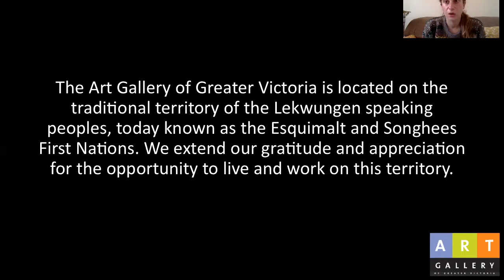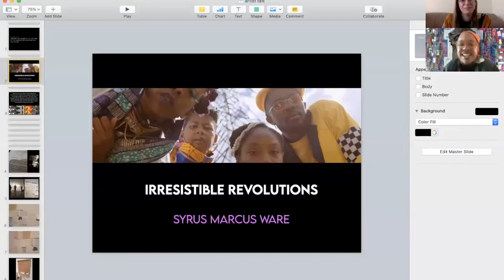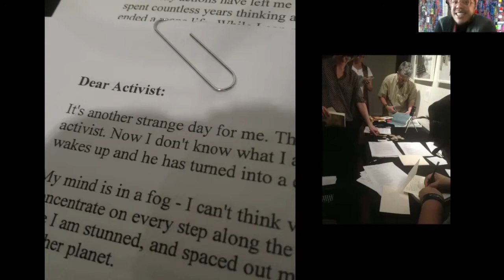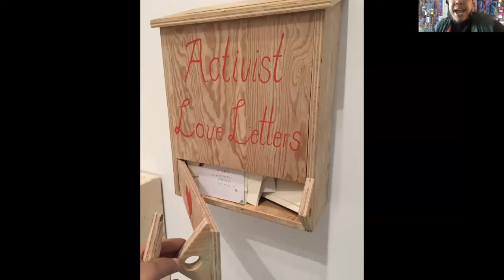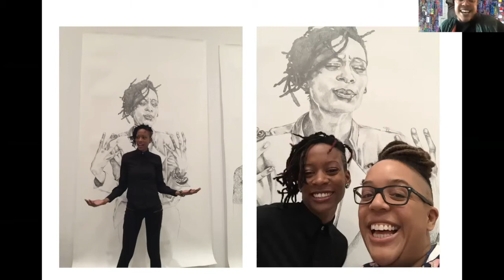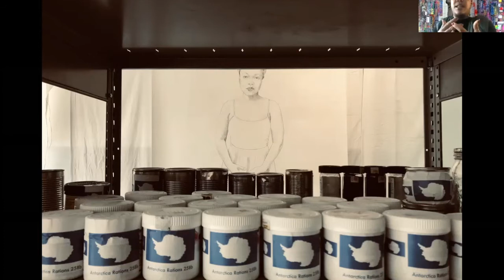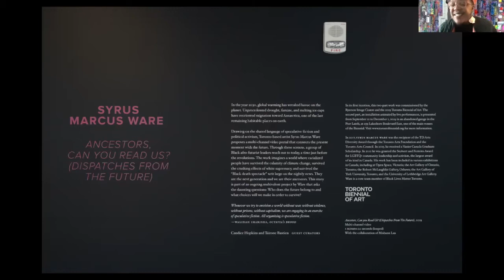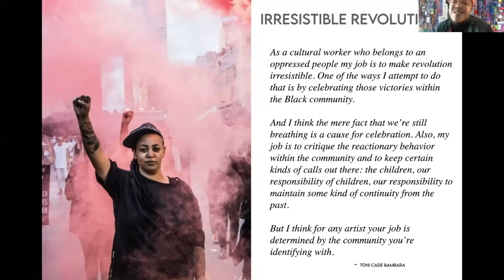Disassemble the Arts: Syrus Marcus Ware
As a part of the Disassemble the Arts, the Art Gallery of Greater Victoria's arts and accessibility program, the AGGV will be offering a series of artists and curators talks. In this talk, Toronto-based artist and scholar Syrus Marcus Ware will discuss his work in combining art and activism, particularly in regards to the Black Mad community.

Syrus is an Assistant Professor at the School of the Arts, McMaster University. He is a Vanier scholar, visual artist, activist, curator and educator. Syrus uses painting, installation and performance to explore social justice frameworks and black activist culture, and he’s shown widely in galleries and festivals across Canada. He is a core-team member of Black Lives Matter – Toronto, a part of the Performance Disability Art Collective, and an ABD PhD candidate at York University in the Faculty of Environmental Studies. His on-going curatorial work includes That’s So Gay (Gladstone Hotel, 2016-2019) and BlacknessYes!/Blockorama.  He is the co-editor or the best-selling Until We Are Free: Reflections on Black Lives Matter in Canada (URP, 2020).

Art Gallery of Greater Victoria sits on the unceded and traditional territory of the Lkwungen-speaking peoples, today known as the Songhees and Esquimalt Nations, and WSÁNEĆ First Nations.